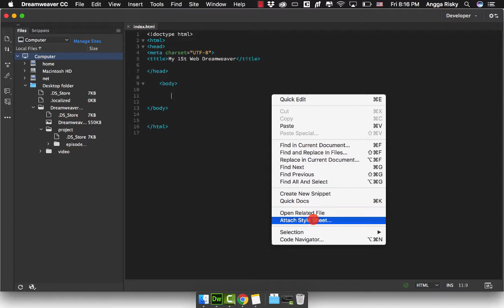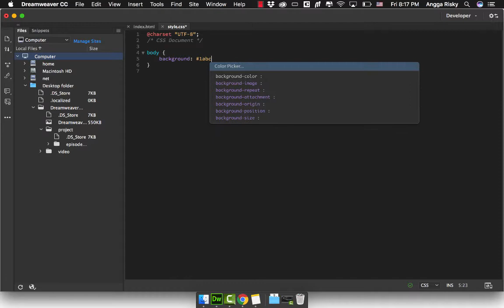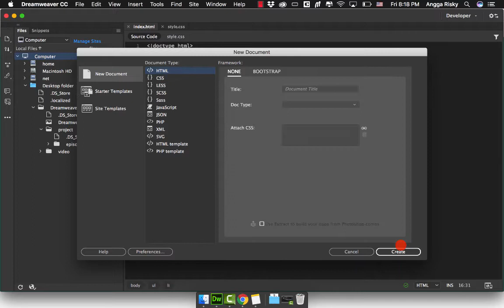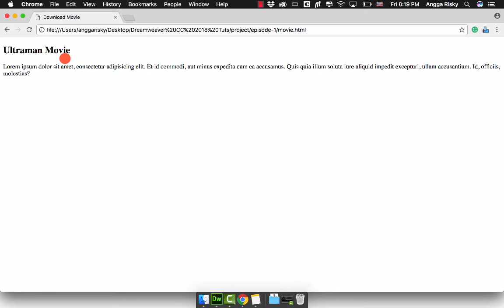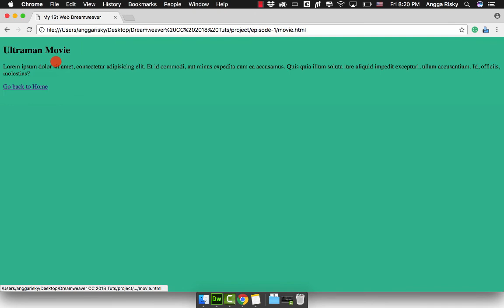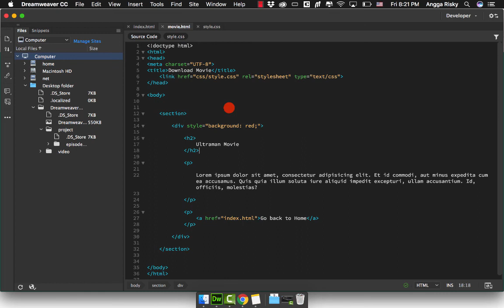Dreamweaver CC 2018 Tutorial - 8 - Hyperlink and CSS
How to import a CSS and using external CSS for website design project using Adobe Dreamweaver CC 2018 tutorial.